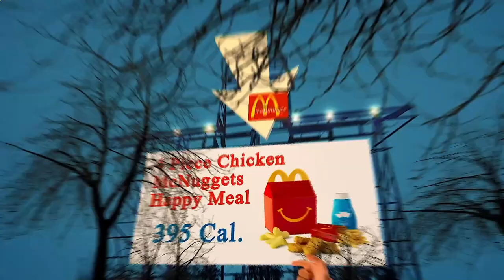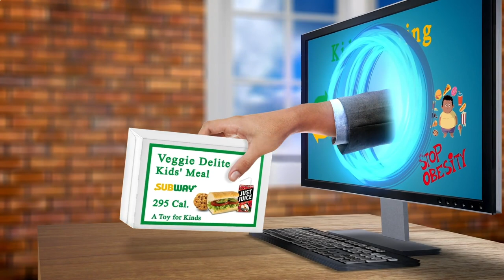Nearby Restaurant Me - Nearby Restaurants Me - Berlin 10178 DE, Mitte, Berlin, Germany